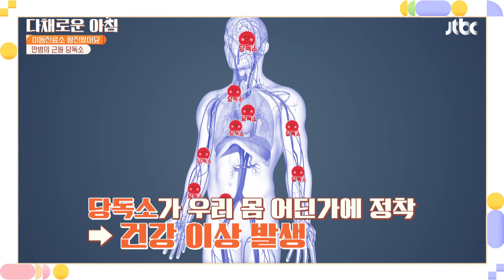모든 병의 주범😮? 암을 유발하는 원인 ㄴ당독소ㄱ 다채로운 아침(themorning) 3회 | JTBC 210602 방송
모든 병의 주범😮? 암을 유발하는 원인 ㄴ당독소ㄱ